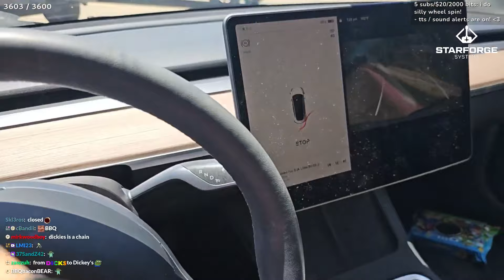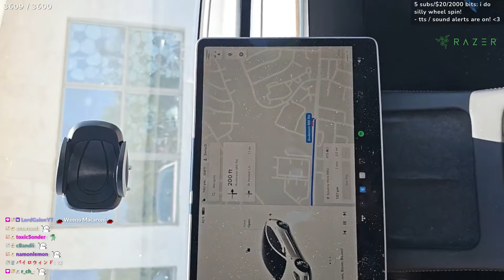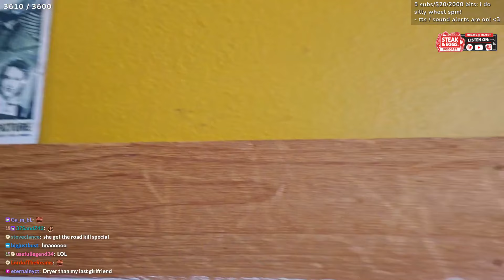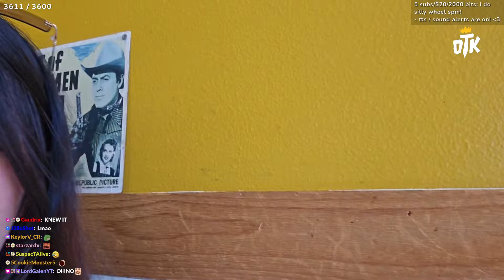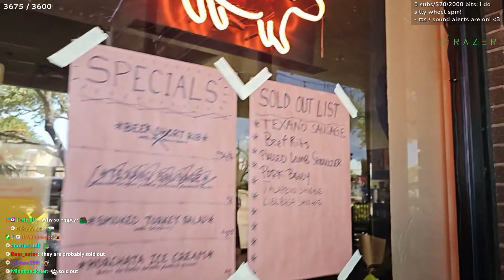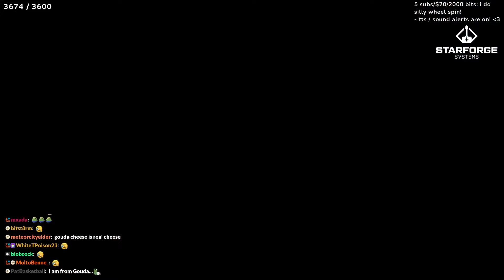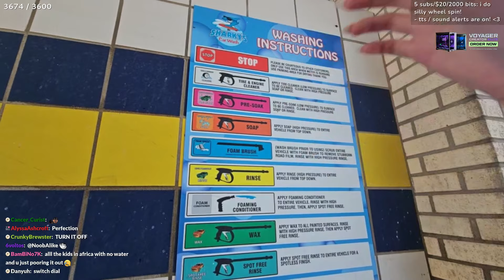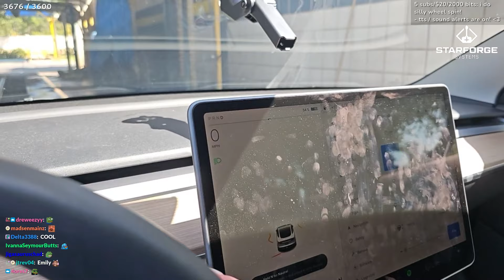I Crashed My Car...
ExtraEmily VOD From: August 12, 2023